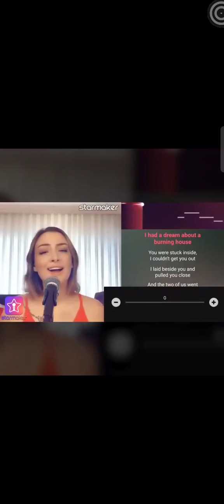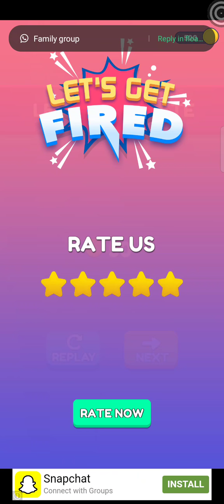The Office Prank The Boss - All LevelsEpisode | Gameplay Walkthrough |Android Gameplay HD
The Office Prank The Boss - All Levels
Episode | Gameplay Walkthrough |
Android Gameplay HD

Time to pay back all the stress with Nick's best pranks against the grumpy Boss Francis
Are you frustrated with Office Doldrums and
Workload?
Yes, work gets a little boring, but that's nothing compared to when your office space feels like a place of worry that you really dread going to every day.
That's Nick's story. He recently joined the office and now he absolutely hates his office life because of
Francis. He is really annoying. He bullies Nick and yells at him all day. It makes Nick's life a living hell. He eventually realized there might be more to life than work.
Nick decided to get some humorous revenge in the office on Francis with his ambitious new co-worker.
Let's skip the daily work and help Nick prank the boss and don't let boredom keep his career stagnant! Let's teach Francis a lesson all the way up he had never imagined before.

PRANK BOSS TO SAVE THE OFFICE!
Don't miss any chance, perform trickily in office depot, spoil Francis all the work, and prank him to make him crazy!
Troll the boss with amusing pranks and tricky crossword puzzles.
Benefits: - Enjoy time in the office and prank the boss. - Introduce some comedy in the boring office.
Be your own boss in this Epic Boss game.